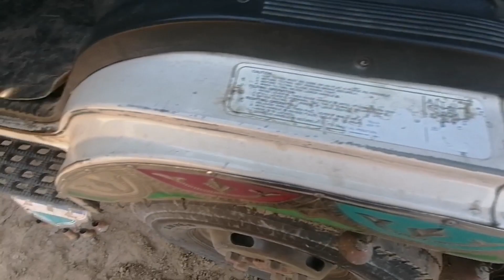Mazda 4100 TX for sale Army oction | Mazda 4100 foji frame | Mazda Motor corporation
Mazda 4100 TX for sale
Army oction
20 foot bady